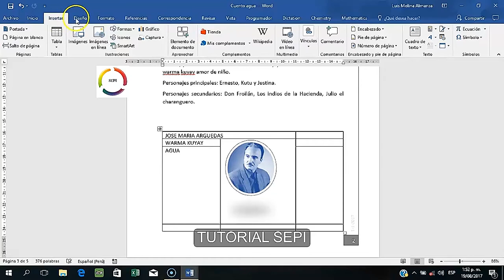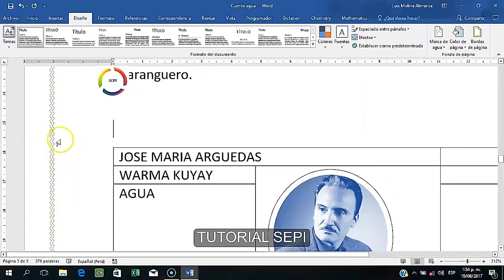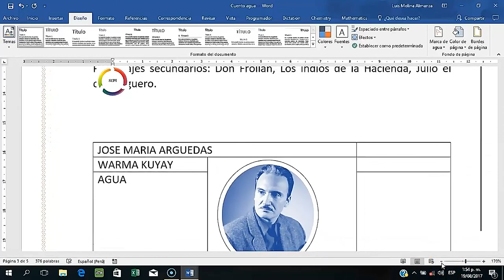WORD 10 BORDES DE DOCUMENTOS